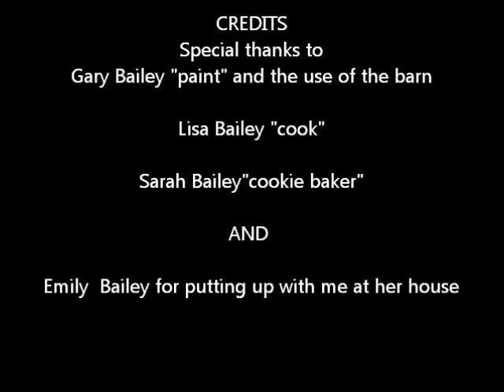2006 Mustang GT paint and stripe work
2006 Mustang GT paint and stripe work